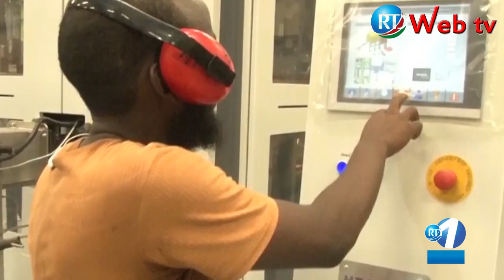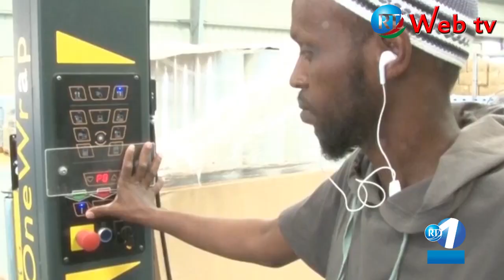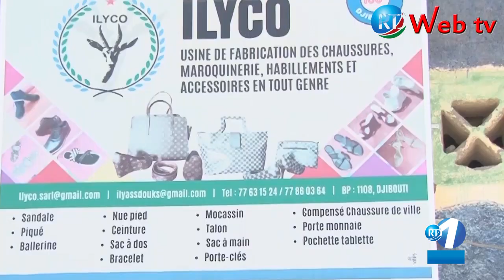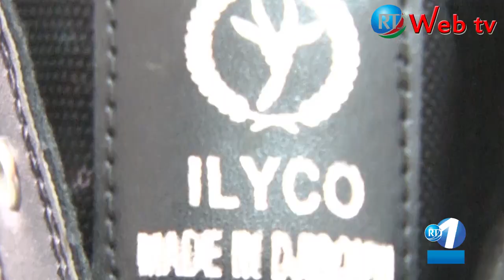RTD : Journal Arabe du 22/02/2020